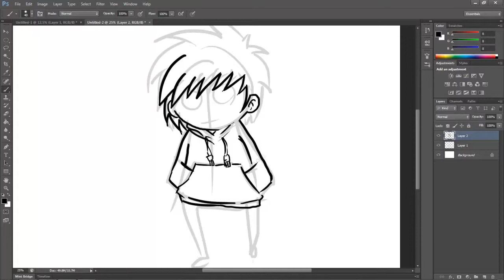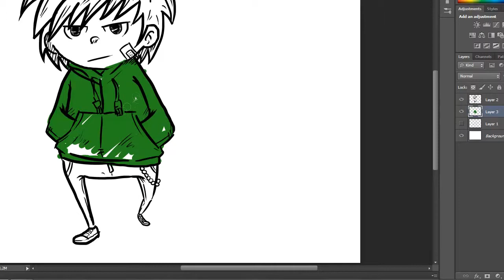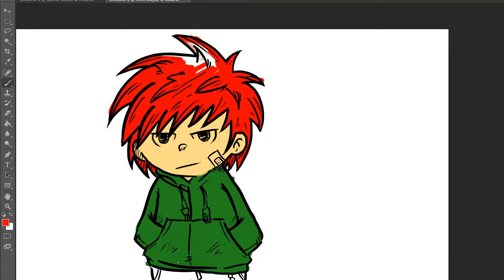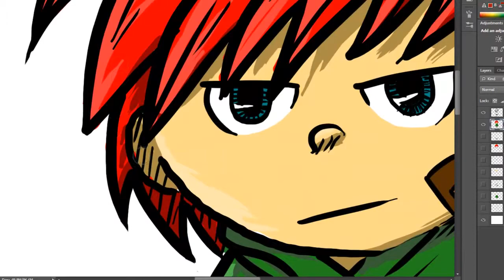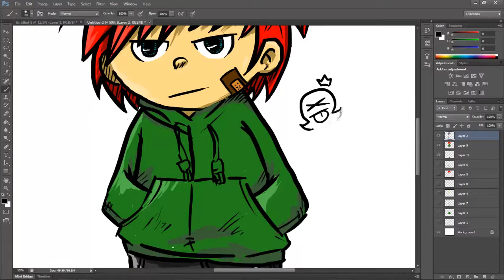Speed Digital Drawing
speed free time digital drawing